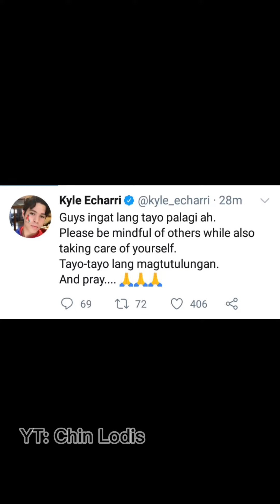Kyle Echarri August 18, 2020 Posts.